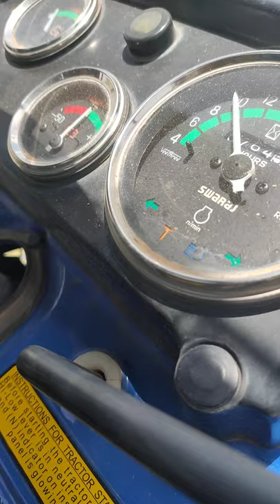सबसे छोटी फसल ( रजका ) निकालते हुए। बिल्कुल अजवाइन की सेटिंग पर मशीन।।short_video